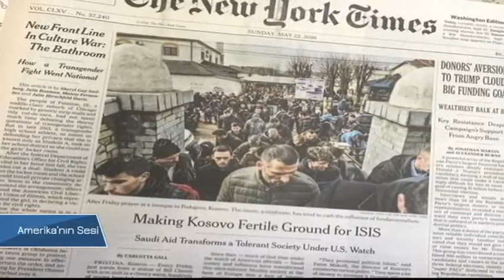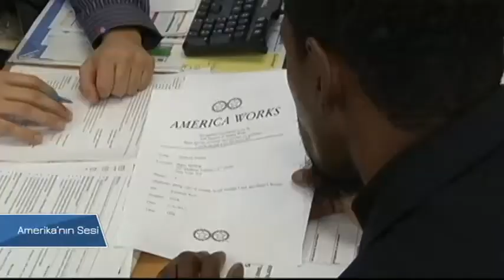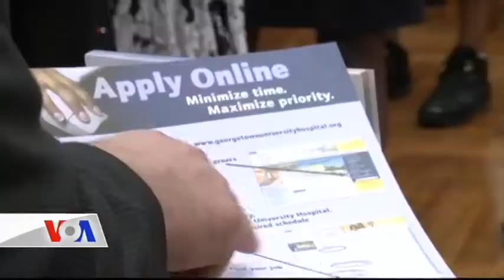VOA - TGRT Haber 11 Temmuz